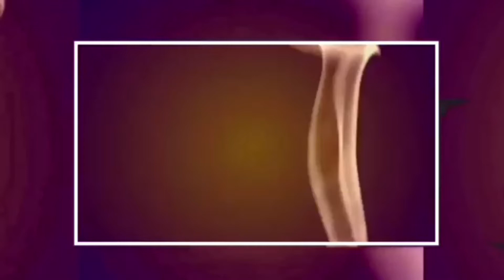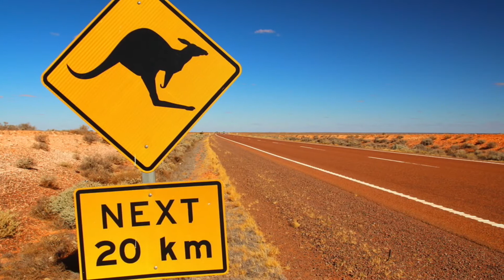NAJGORĘTSZE MIEJSCA NA ŚWIECIE!!